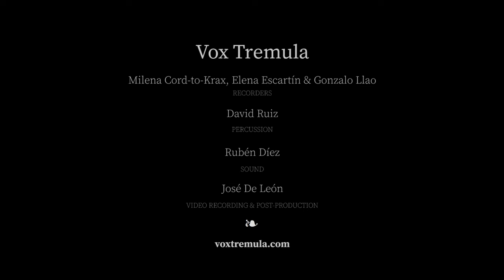Vox Tremula — The Begger Boy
The Begger Boy (The Dancing Master)
by J. Playford (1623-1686) & Milena Cord-to-Krax (*1988)

Vox Tremula
Milena Cord-to-Krax, Elena Escartín & Gonzalo Llao, recorders

David Ruiz, percussion

Rubén Díez, sound

José De León, video recording & postproduction

Renaissance recorder consort by Bob Marvin.

You can download the music scores for free in this